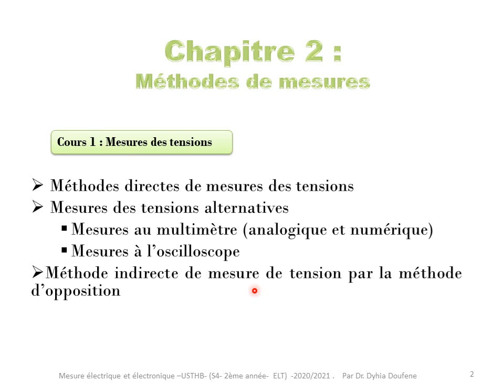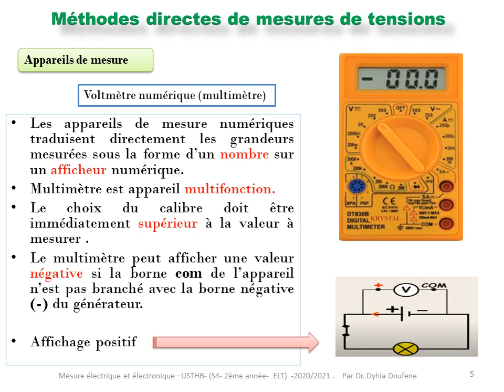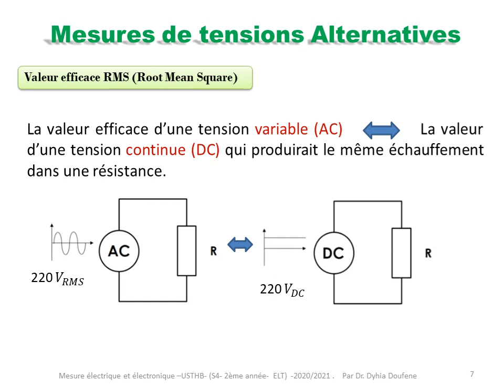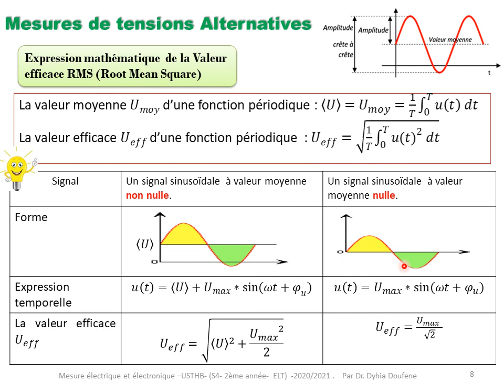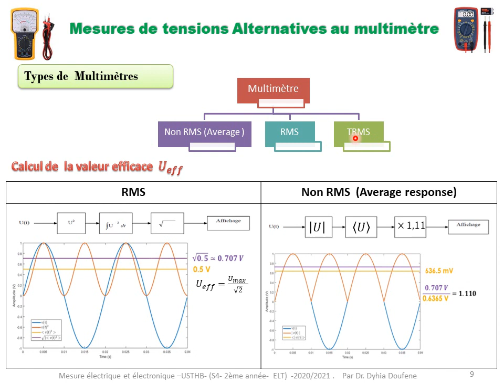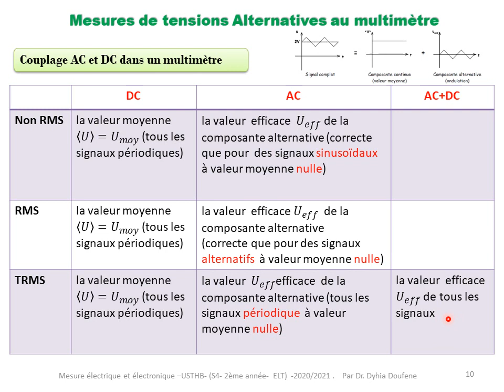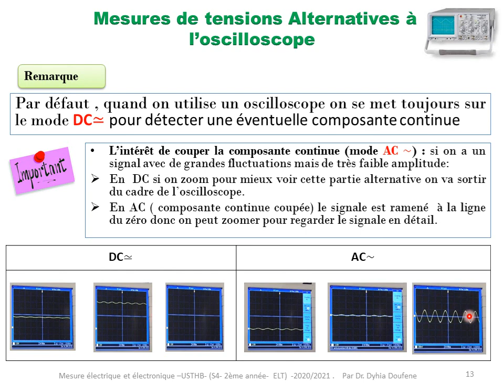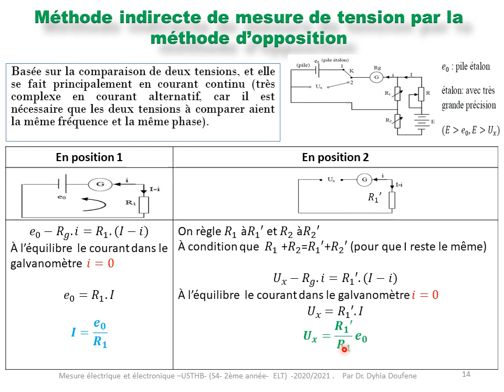Chapitre2 (Méthodes de mesures):Cours 1: Mesures des tensions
Méthodes directes de mesures des tensions
Mesures des tensions alternatives
Mesures au multimètre (analogique et numérique)
Mesures à l’oscilloscope
Méthode indirecte de mesure de tension par la méthode d’opposition